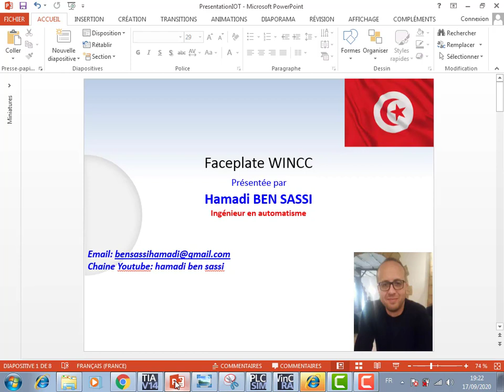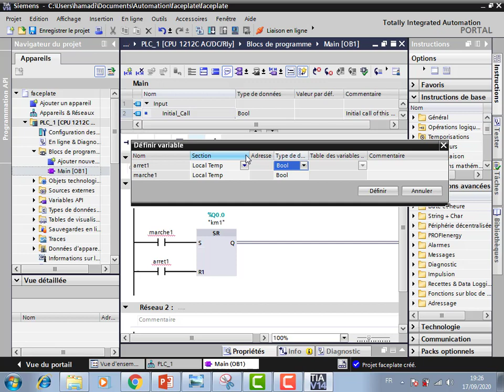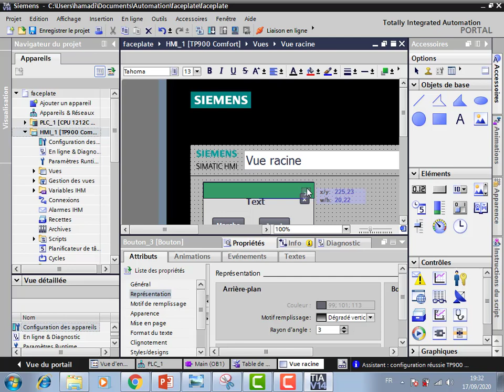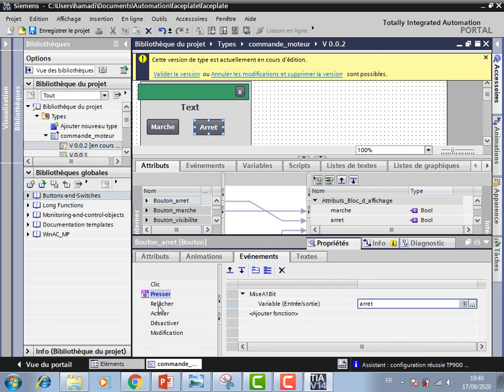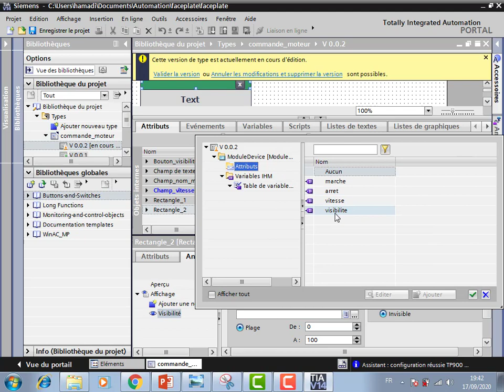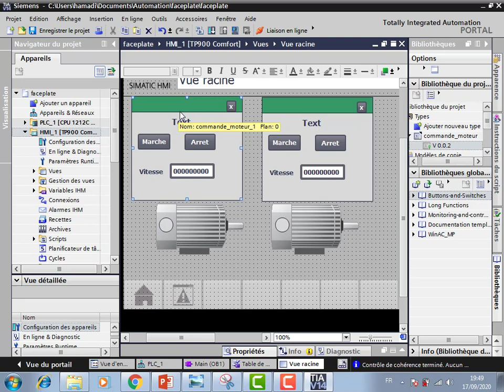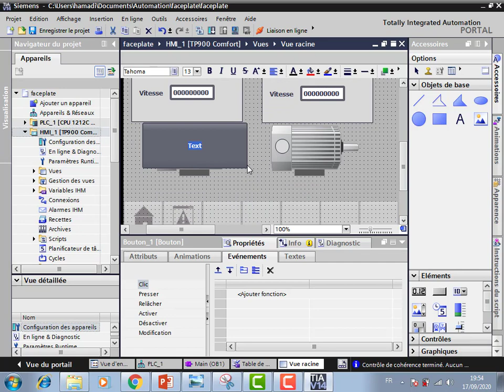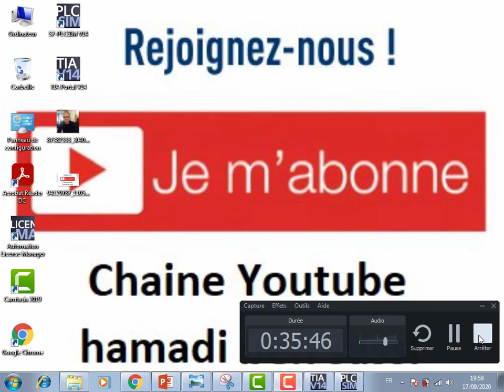FACEPLATE WINCC TIAPORTAL